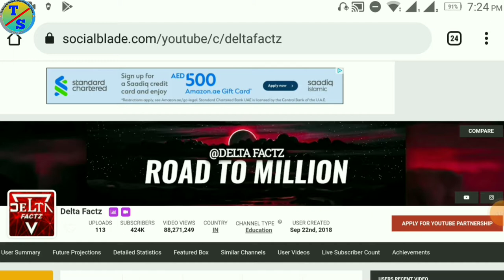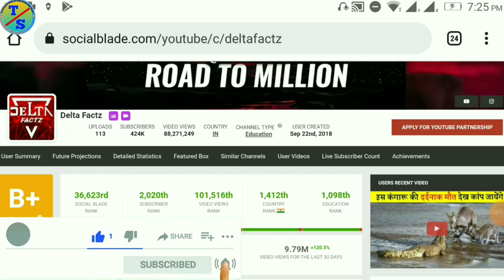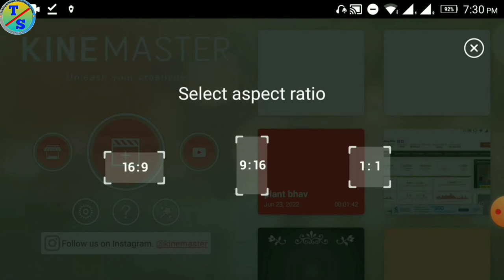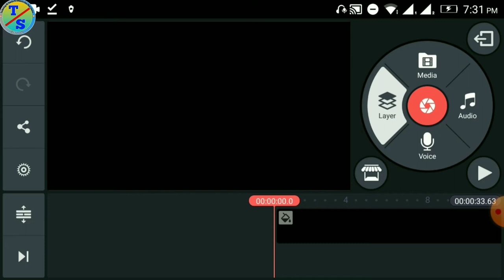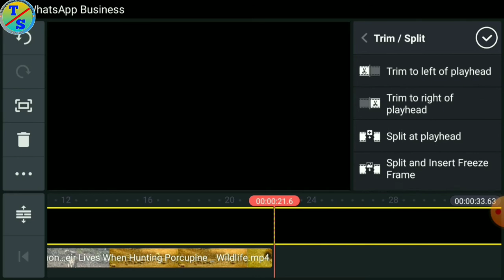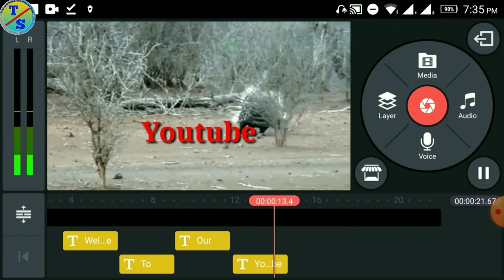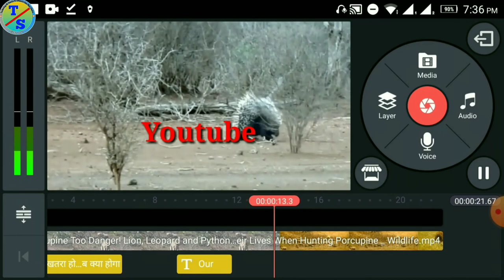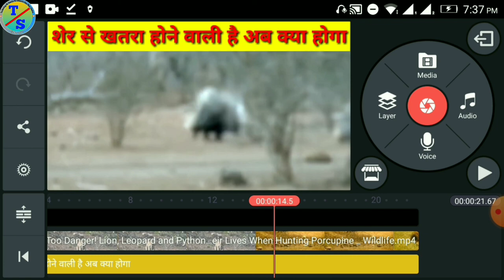$40000k Per Month ⚡ Copy Paste Video On YouTube Earn Money |New Copy Paste Method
Dosto Aaj ki is Video Me Maine Apko Bataya YouTube Par Copy Paste Karke Paisa kaise Kamaye Ke Bare Me Bataya- Apko Ye Video Bahut Pasand Aayegi... Thanks you so Much...

:- Ye Sab Equipment Purchase Kar Sakte Hai -:

1. Boya mic price

2. Camera Canon 200D Mark

3. 2nd Camera Canon 90D

4. Canon EF 50mm

5. Camera Tripod

6. Tripod For Mobile

7. Vlog Gorilla Pod

8. Ring Light

9. Light Stand (Softbox )

how to make money online without making videos
youtube make money without making videos.
make money on youtube without making videos 2022
Copy paste video on youtube
Copy and paste video on youtube
Copy Paste work in Youtube
Online income
how to make money with copyright videos
how to make money with youtube copy and paste
free movies
no copyright movie kaise upload karen
upload movies on youtube without copyright movie upload
how to upload full movie on youtube without copyright

1) Download upload karke paise kaise kamaye
2) make money online
3) earn money online
4) how to make money online
5) youtube se paise kaise kamaye
6) movie upload karke paise kaise kamaye
7) work from home
8) cartoon video se paisa kaise kamay
9) cartoon channel se paisa kaise kamay
10) Reused content se paise kaise kamaye
11) reused content monetization
12) make money online for free
13) make money from youtube,
14) how to earn money online
15) earn money
16) how to earn money from home
17) online earning
18) youtube income
19) how to earn from youtube
20) how to earn money online hindi
21) earn money from youtube
22) ghar baithe paise kaise kamaye